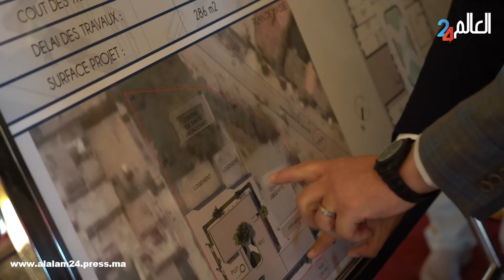عامل القنيطرة فؤاد المحمدي يشرف على تدشين عدد من المشاريع التنموية بمناسبة ذكرى عيد العرش المجيد